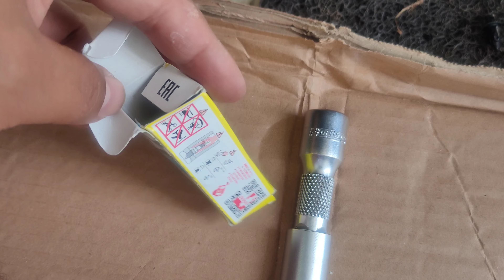HOW TO REPLACE SPARK PLUGS FOR KYMCO XCITING 400S AND 400i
NGAYONG ARAW SA VIDEO NATIN AY IPAPAKITA KO SA INYO PAANO MAGPALIT NG SPARK PLUGS PARA SA INYONG KYMCO XCITING 400S AT 400I PARA SA UPGRADE NG SPARK PLUG OR SIMPLENG MAINTENANCE LANG.

VISIT MY SHOPEE STORE